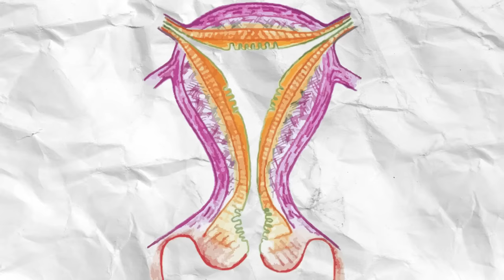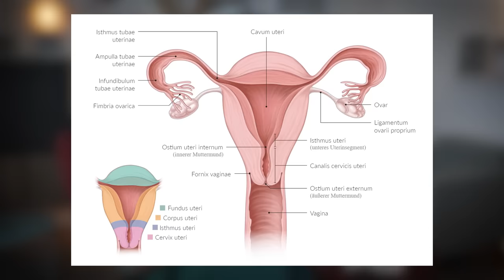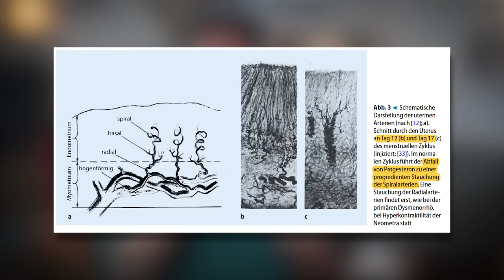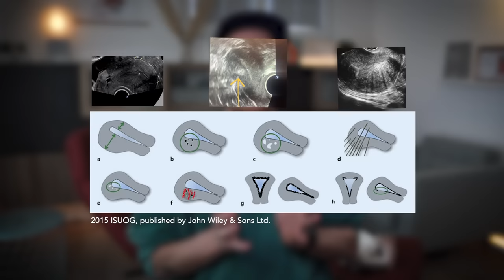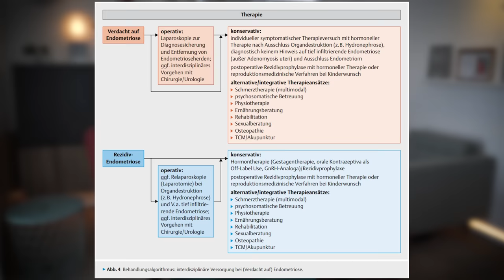Adenomyose! Stärkere Schmerzen als normal? Das sollten Frauen wissen! Periodenschmerz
👋 Hallo! Ich bin Dr. Konstantin Wagner dein Experte für Frauengesundheit.

📌 Heute geht's um ein Thema, das viele betrifft, aber selten besprochen wird: Schmerzhafte Periode und Adenomyose

🔍 In diesem Video erfährst du:

🩺 Was ist Adenomyose? Ein tiefer Einblick in die medizinische Definition.
🚨 Symptome der Adenomyose: Wie du die Anzeichen erkennen kannst.
🧐 Diagnoseverfahren: Notwendige Schritte, um Klarheit über deine Beschwerden zu bekommen.
💊 Behandlungsmöglichkeiten: Praktische Tipps, um die Schmerzen zu lindern.

💡 Wusstest du, dass Adenomyose eine häufige Ursache für starke Menstruationsschmerzen ist und oft unerkannt bleibt?

👍 Wenn du unter starken Periodenschmerzen leidest, schaue dir dieses Video an. Es könnte dir helfen, die Ursache deiner Schmerzen zu verstehen und was du dagegen tun kannst.

Deine Gesundheit ist es wert, ernst genommen zu werden!

▬ DANKE SAGEN ▬▬▬▬▬▬▬▬▬▬▬▬
KANALMITGLIED wirst.

Quellen:
Adenomyose: Ursachen, Diagnostik und Therapie sowie Abgrenzung zur Endometriose - Endometriose